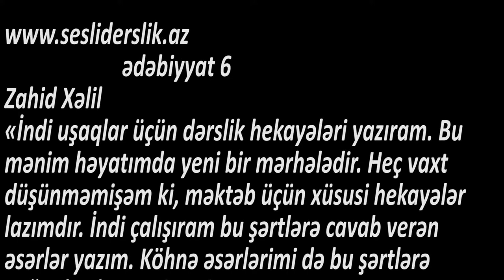Ədəbiyyat 6 Zahid Xəlil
Zahid Xəlil
«İndi uşaqlar üçün dərslik hekayələri yazıram. Bu mənim həyatımda yeni bir mərhələdir. Heç vaxt düşünməmişəm ki, məktəb üçün xüsusi hekayələr lazımdır. İndi çalışıram bu şərtlərə cavab verən əsərlər yazım. Köhnə əsərlərimi də bu şərtlərə uyğunlaşdırmaq istəyirəm».
Bizim bağçamıza bir çəmən düşüb,
Sürüşüb baharın çiynindən düşüb.
Həmişə bahar gələndə istər-istəməz bu misraları xatırlayıram. Gözlərim önündə gözəl bir mənzərə canlanır. Elə bil ki çəmənin baharın çiynindən allı- güllü bir yapıncı kimi sürüşüb yerə düşdüyünü də öz gözümlə görürəm. Bir də gözlərim qarşısında həmin şeirin müəllifinin — ömrünü uşaq ədəbiyyatına həsr edən Zahid Xəlilin nurani çöhrəsi canlanır.
Zahid Xəlil bütün yaradıcılığı boyu kiçik açarla böyük qapılar açmağa üstünlük vermiş, dünyaya uşaq gözü ilə baxmış, bu yolda böyük uğurlar qazanmışdır.
Rafiq Yusifoğlu